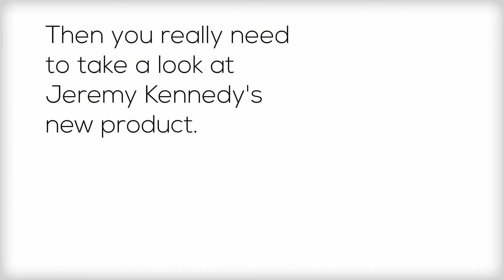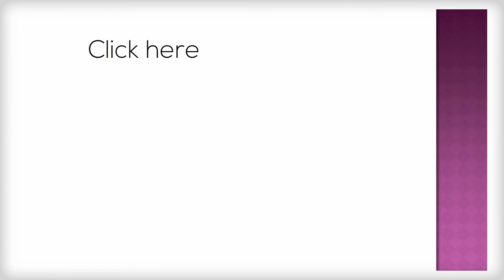Half-a-Brain Profit Machine Review & Bonus - Making Money Online is 10x Easier Than You Think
Half-a-Brain Profit Machine Bonus & Review - Profit Now!

Half-a-Brain Profit Machine, created by Jeremy Kennedy, provides comprehensive video training, teaching the viewer how to literally create a cash-flowing profit machine.  How?

Product creation + Email list marketing = Success

Yes, creating a product may seem overwhelming but it can actually be done within two weeks time.

Half-a-Brain Profit Machine covers niche selection (i.e., what topic the product can cover), how to create the product and associated web page, how to drive incessant traffic to the offer (hint: fellow affiliates may come in handy), how to introduce profit multipliers, and so much more.

Jeremy Kennedy in Half-a-Brain Profit Machine also underscores the importance of building a list and emailing to that list on a consistent basis.

It's time to learn the art and science of product creation and email list building/marketing.  Half-a-Brain Profit Machine is a must-read for those who not only want to start turning a profit from their affiliate-related work, but those who want to benefit from eventual 6-7 figure incomes.

As an added incentive to order Half-a-Bonus Profit Machine from our link, we will provide a very special, generous bonus package.

To get a copy of Half-a-Brain Profit Machine at a 'can't be beat' price,, please go to: